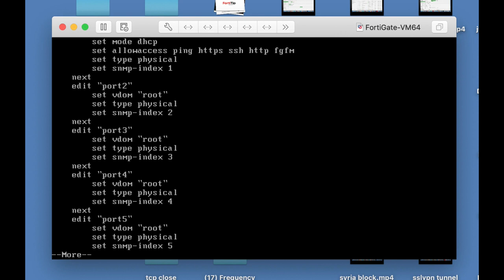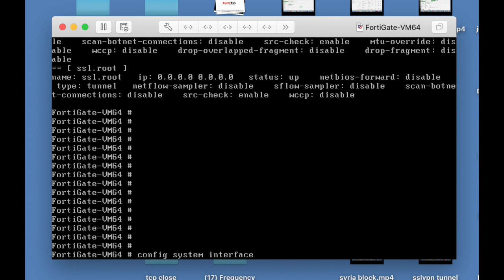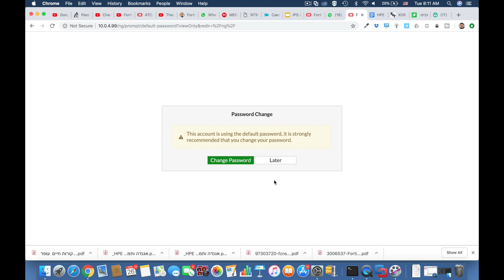Fortigate Firewall Training - How to set up interfaces on your virtual machine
in this Fortigate Firewall Training video , you will learn how to Fortigate Training - How to set up interfaces using virtual machine.
in our interface set up we configure  the ip address, mode , subnet and  the management protocol
following that we open our browser with the interface ip